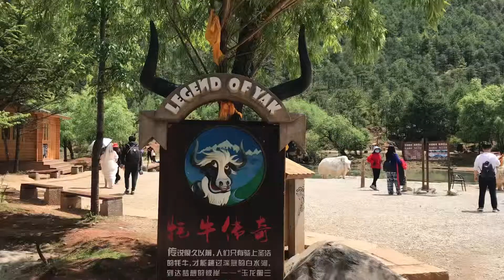옥룡설산 아래에 있는 옥빛 호수, 남월곡(난웨구)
【16-2.운남성여행/리장여행】 꿈 같은 옥룡설산(玉龍雪山,위롱쉐산) 해발4,680m 트레킹 & 남월곡(蓝月谷,난웨구) 옥빛 호수에 반하다